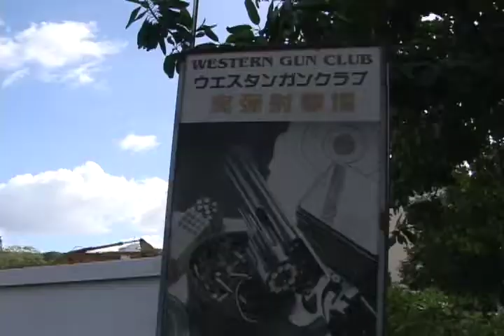GUN DEMO desktop